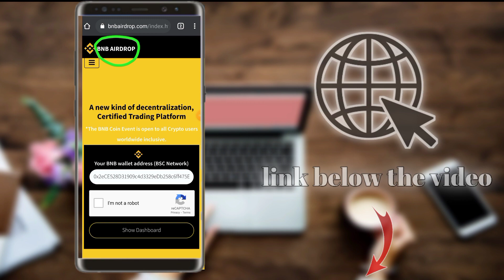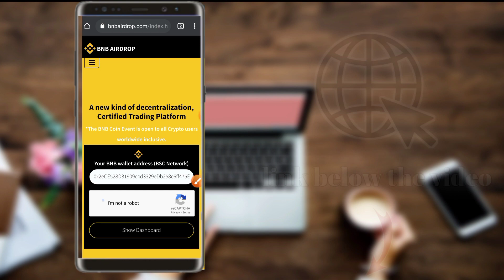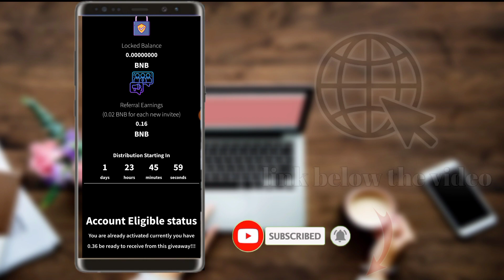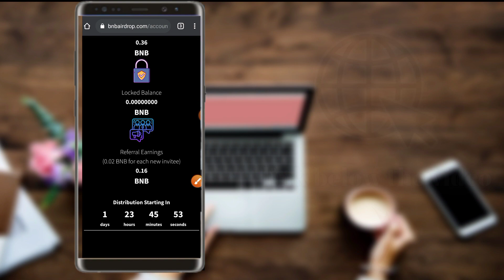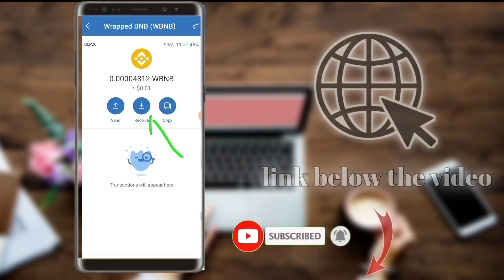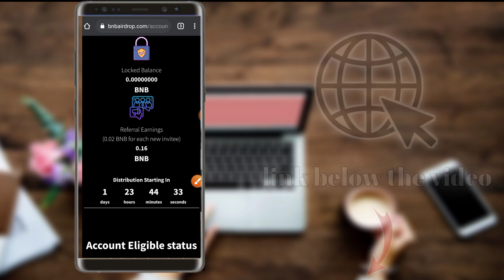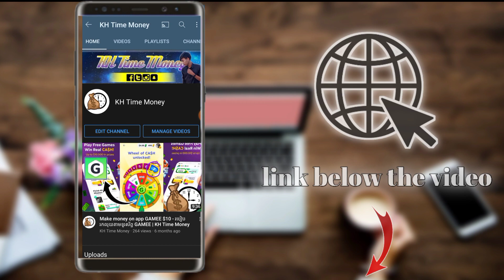FREE 0.2 BNB | យកកាក់ហ្វីៗ | giving 0.02 binance